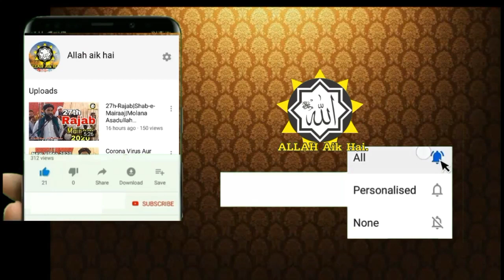Culture Day 5th December|Newbayan|Molana Rashid Mahmood Soomro|2021